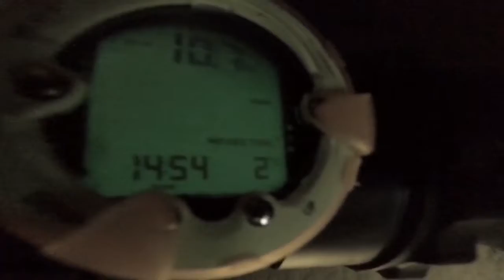Scuba diving in Pulkkilanharju, Finland 7.12.2018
There is many nice diving spots in Pulkkilanharju. We call this Tukkiramppi. It is one of our favorite places in Pulkkilanharju. The water is pretty dark and cold, but we don't mind. Here is life and other divers has put there some nice things to see.

Diving time: 40 min
Max depth: 13,3 m
Diving Buddies: CA
Video/Photographer: CA
Editor: Nora

Thanks to CA for diving with me.

Pulkkilanharjulla on monta kivaa sukelluspaikkaa. Tätä kutsumme Tukkirampiksi. Se on yksi meidän suosikkipaikoista Pulkkilanharjulla. Vesi on aika tummaa ja kylmää, mutta emme välitä siitä. Täällä on paljon elämää ja muiden sukeltajien laittamia kivoja juttuja nähtäväksi.

Sukellusaika: 40 min
Max. syvyys: 13,3 m
Sukellusseura: CA
Video/valokuvaaja: CA
Editoija: Nora

Kiitokset CA:lle sukellusseurasta.